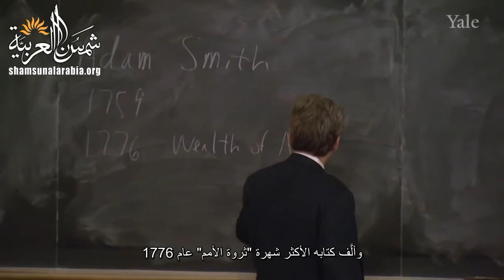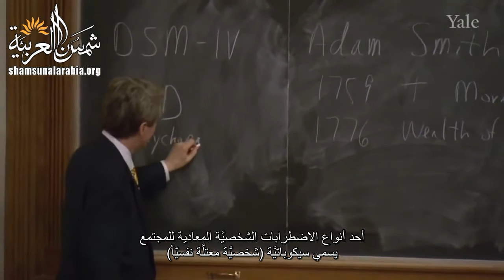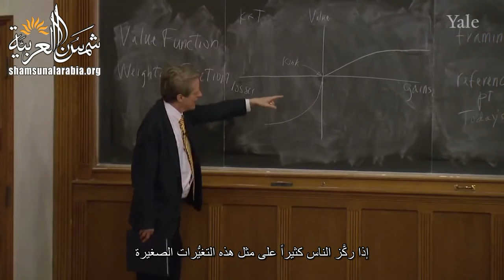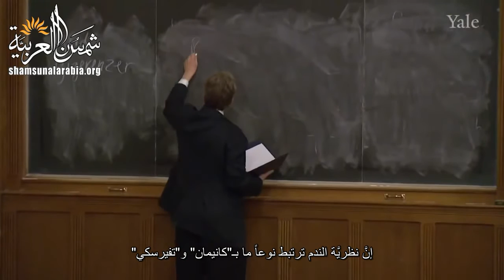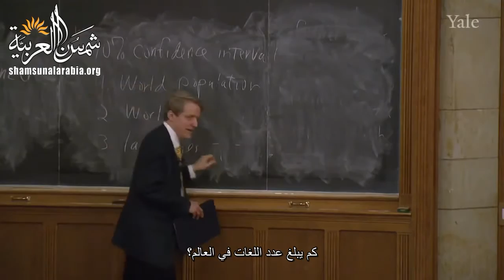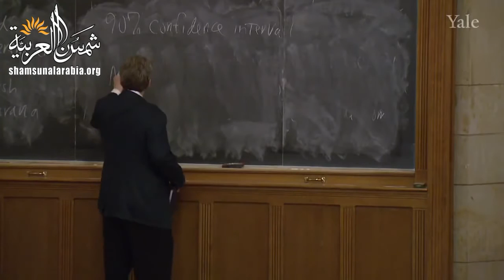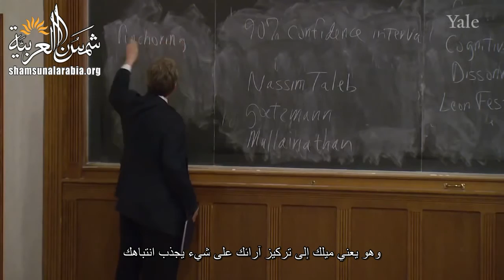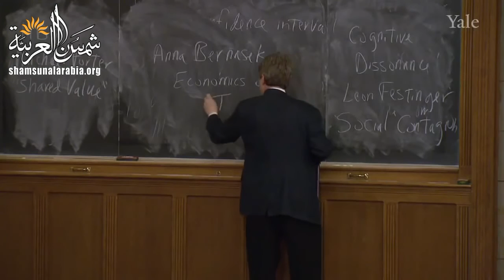الأسواق المالية (جامعة ييل) المحاضرة 11: السلوكيات المالية ودور علم النفس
Yale
المحاضرة الحادية عشرة من مساق الأسواق المالية من جامعة ييل للبروفيسور "روبرت شيلر" الحائز على جائزة نوبل للاقتصاد
موضوع المحاضرة: السلوكيات المالية ودور علم النفس
بالإضافة للفيديو هناك ملفات مرفقة على موقعنا الالكتروني

تعريف بموقعنا